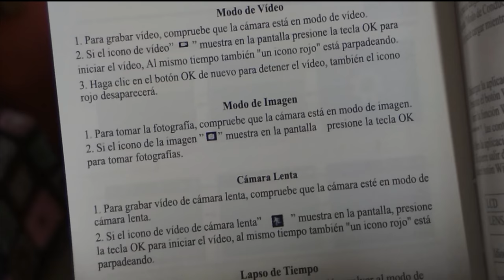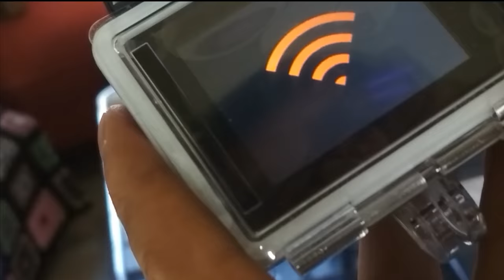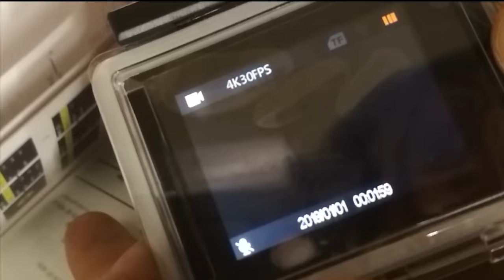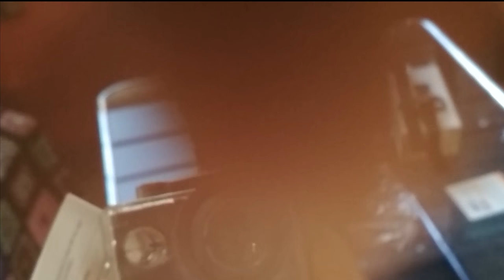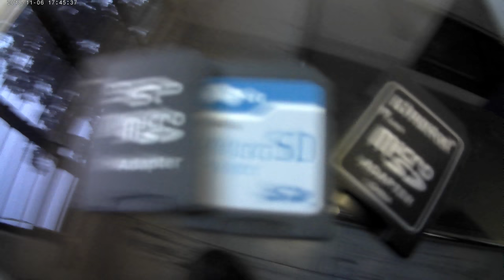La Cámara GoPro Barata china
LA GoPro mas Barta
CÁMARA DEPORTIVA 4K 30fps PROFESIONAL: Pantalla de alta definición, pantalla LCD de 2 pulgadas, resolución de vídeo 4K 30fps/1080P 60fps proporciona imágenes de alta calidad. 16 MP Sony179 CMOS-Sensor con lente gran angular de 170 grados que permite una captura precisa de movimiento y ofrece vídeo nítido y profesional.
MÚLTIPLE MODO DE VÍDEO Y FOTO: Incluyendo normal, grabación en bucle, opción de time lapse, modo de cámara lenta. La captura de una sola foto, modo de tiempo, disparo de drama ( 3P/S, 5P/S, 10P/S, perfecta para las secuencias de acción rápida). Cambiar el modo como le gusta. ¡La función de anti-sacudida compensa el movimiento de la mano al disparar! Perfecta como una Dashcam.
COMPACTO KIT DE MONTAJE: Accesorios de montaje vienen con el paquete. Accesorios para usarla en bicicleta, casco, etc. Proporciona una solución de capturar convenientemente desde sorprendentes nuevas perspectivas. No se preocupe nunca por no grabar un momento épico en aventuras como ciclismo, escalada, camping, esquí, buceo, etc.